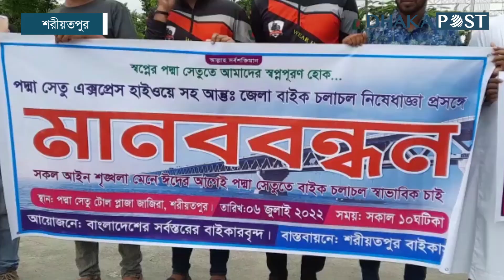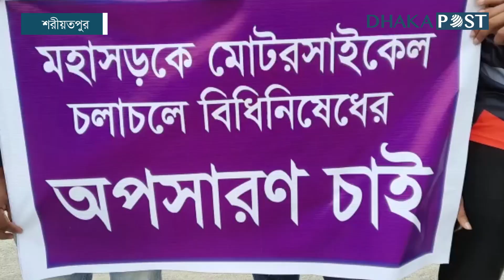পদ্মা সেতুর জাজিরা প্রান্তের টোল প্লাজায় বাইকারদের মানববন্ধন | Padma Bridge | Motorcycle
পদ্মা সেতু ও সেতুর এক্সপ্রেস হাইওয়েসহ আন্তঃজেলা বাইক চলাচলের ওপর নিষেধাজ্ঞা প্রত্যাহারের দাবিতে মানববন্ধন করেছে শরীয়তপুরের বাইকাররা। বুধবার (০৬ জুলাই) দুপুর সাড়ে ১২টার দিকে পদ্মা সেতুর জাজিরা প্রান্তের টোল প্লাজার সামনে এ মানববন্ধন হয়...